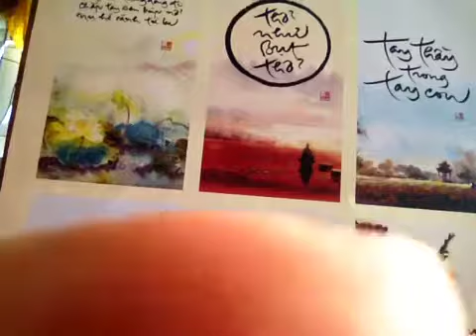Tình tự mùa xuân